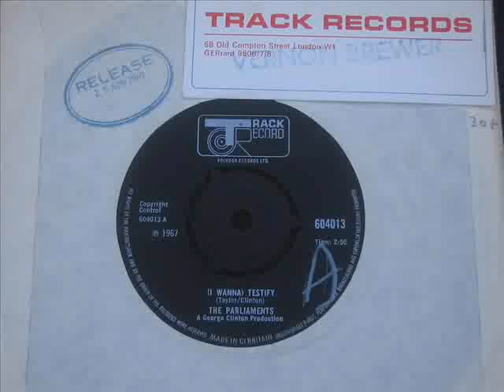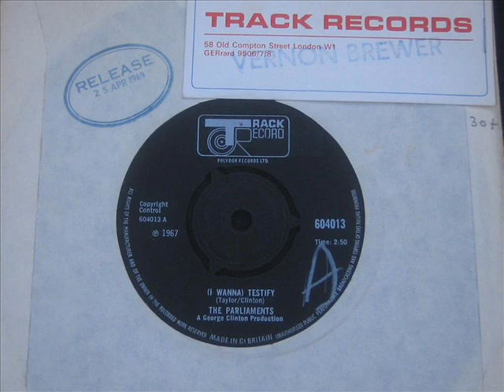The Parliaments - I Wanna testify